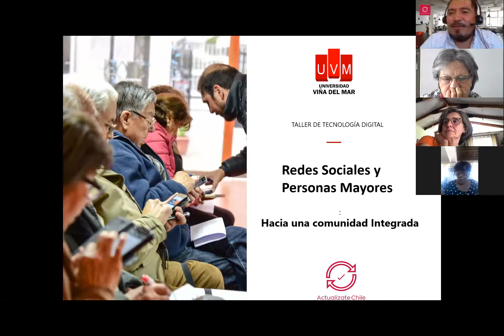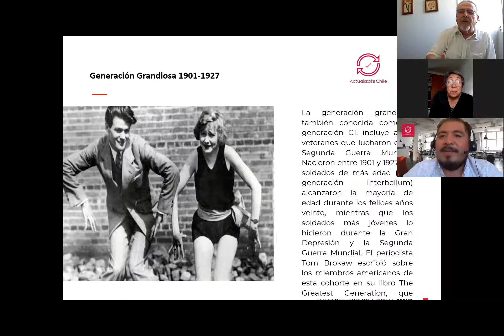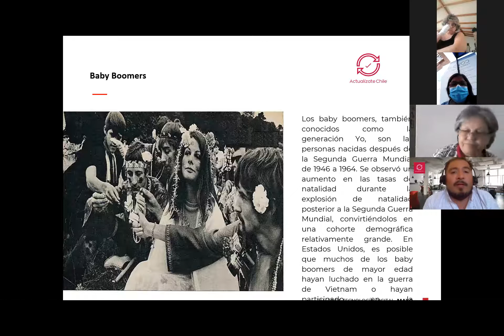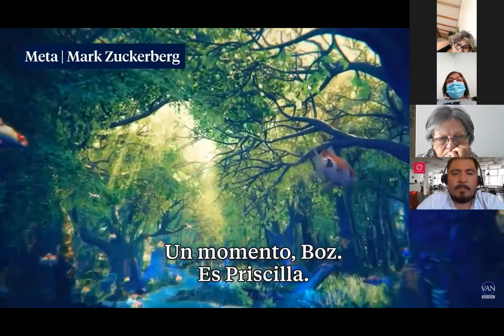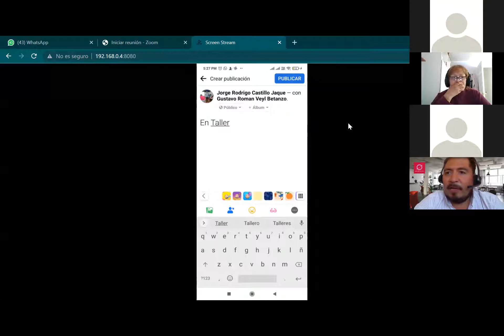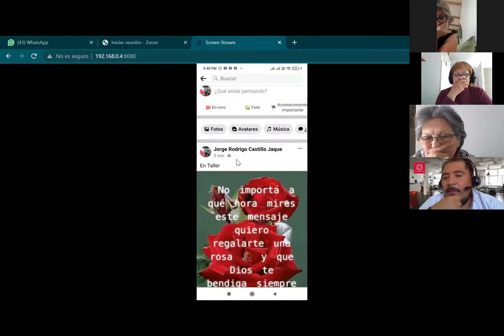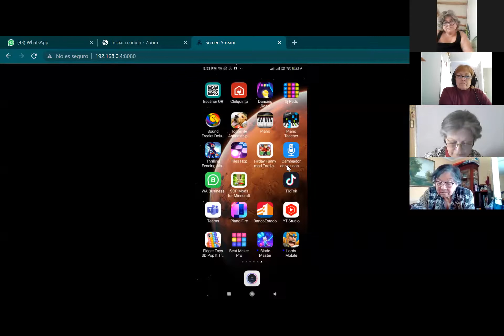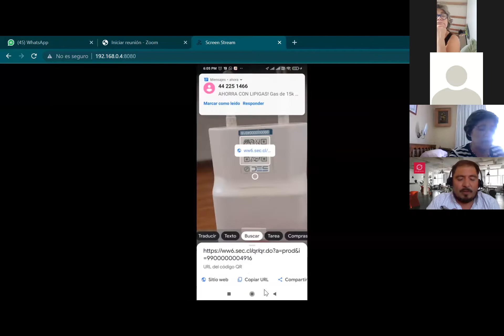Taller nuevas Tecnologías / UDAM UVM Novena Sesión Ciclos Generacionales